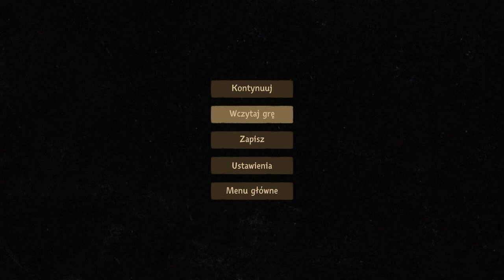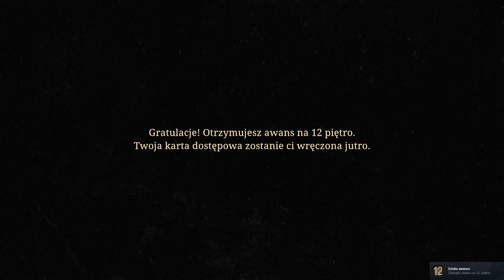Zagrajmy w Beholder 2 odc 5 - Impreza i aresztowanie Fergusona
W tym odcinku uczestniczymy w imprezie Fergusona i doprowadzamy do jego aresztowania.

Beholder 2 jest kontynuacją ciepło przyjętej gry przygodowej z 2016 roku, za której opracowaniem stoi studio Warm Lamp Games. Produkcja pojawiła się nakładem wydawcy pierwszej odsłony cyklu, czyli firmy Alawar Entertainment.

W grze Beholder 2 po raz kolejny trafiamy do dystopijnego państwa, którego obywatele są zmuszeni do życia zgodnie z zasadami ustalonymi przez autorytarny rząd. Głównym bohaterem gry jest mężczyzna pracujący w ministerstwie. Od naszych poczynań zależy, czy ciężką i uczciwą pracą protagonista zasłuży sobie na otrzymanie odznaczenia z rąk Mądrego Przywódcy, czy też w myśl zasady „po trupach do celu” będzie się wspinał po szczeblach kariery aż do stanowiska premiera, eliminując przy tym konkurentów. Opowiedziana w grze historia ma nieliniowy przebieg, a to, jaką ścieżką podąży, zależy od niejednoznacznych moralnie wyborów, których często dokonujemy w toku rozgrywki.

Beholder 2 nie wprowadza rewolucyjnych zmian w mechanice rozgrywki. W dalszym ciągu akcję obserwujemy z boku, a naszym nadrzędnym celem jest podglądanie współpracowników i podsłuchiwanie ich rozmów, z kolei pod ich nieobecność – przeszukiwanie ich rzeczy w celu odnalezienia obciążających ich dowodów.

To, co zrobimy ze zdobytą w ten sposób wiedzą, zależy już od nas. Możemy zaszantażować swoją ofiarę lub od razu przejść do czynu i przygotować na nią stosowny donos (do którego dołączamy pozyskane materiały); dalej nie pozostanie nam już nic innego, jak zmierzyć się z konsekwencjami swojej działalności, często tragicznymi dla oskarżonej osoby.

Z drugiej strony możemy zachować posiadane „haki” dla siebie albo wręcz udzielić pomocy zagrożonemu współpracownikowi. W takim wypadku należy jednak mieć się na baczności, gdyż jeśli dowiedzą się o tym nasi przełożeni, o awansie (którego odzwierciedleniem jest przeniesienie bohatera na wyższe piętro budynku ministerstwa) będziemy mogli co najwyżej pomarzyć; nie wspominając już o ewentualnej karze, jaka może nas spotkać za niesubordynację.

Beholder 2 posiada grafikę 2.5D – oznacza to, że choć akcję obserwujemy w dwóch wymiarach, poszczególne elementy oprawy zostały wykonane w trójwymiarze. Całość utrzymano w rysunkowej stylistyce i mrocznej kolorystyce, co wraz z klimatyczną muzyką dobrze komponuje się z ponurą atmosferą panującą w totalitarnym państwie.